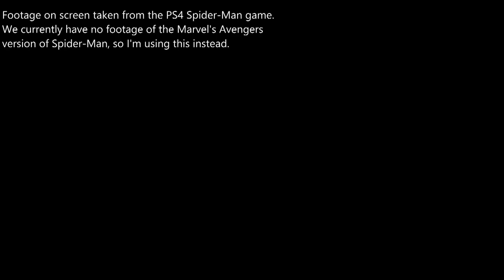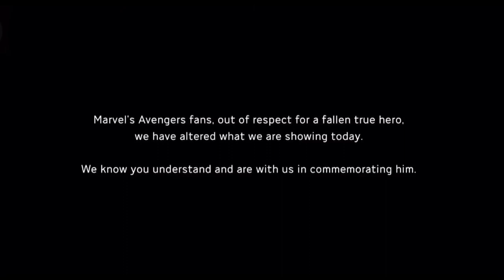Marvel's Avengers Review - Earth's Mightiest Heroes, or Earth's Lamest Zeroes?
Hello and welcome to my in-depth review of Marvel's Avengers, the latest game by developer Crystal Dynamics and published by Square Enix, that attempts to take the beloved comic characters from Marvel Entertainment and throw them into a cinematic story driven beat-em-up action game, with games as a service post game elements.

This game is interesting because it attempts a lot of different things, the first being tell a complete single player story focusing on the avengers reassembling after a tragic disaster splits them apart, as well as a multiplayer focused games as a service postgame where the player must grind through various mission types and locations to obtain better gear for their favourite avengers.

 In this video I'll attempt to cover pretty much everything that Marvel's Avengers does, whether it be the story, gameplay, graphics, sound, multiplayer and future content and give my verdict on what the game does well and what it falls flat on.

To give you an idea on how much of the game I've played the game for the purposes of this review, my total playtime is somewhere between 40-50 hours now and I've fully completed the main single player story portion of the game and are currently working through the multiplayer content to reach the endgame content on offer, with only Ms Marvel close to the power level cap, with the other characters hovering around a power level of 50 or so.

I hope you enjoy this video and if you yourself are interested in purchasing Marvel's Avengers for yourself, it can be found both digitally and physically from most video game retailers, for PC, PS4 and Xbox One, with versions for the PS5, Xbox Series X and Google Stadia coming in the near future.
If you want to see more content like this, support the channel by liking and commenting on the video, as well as subscribing to the channel in order to be informed when new videos are released!